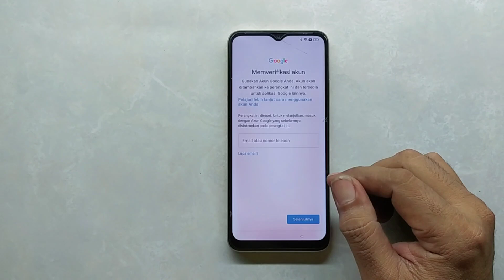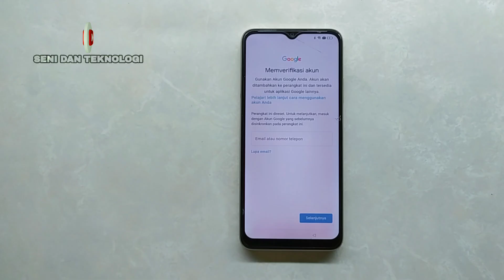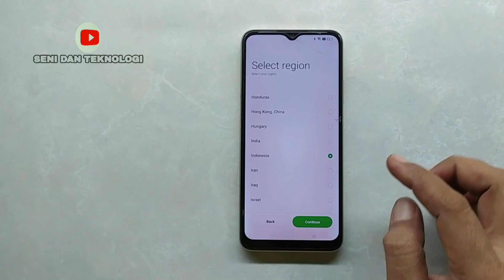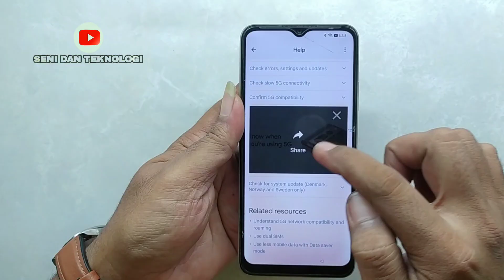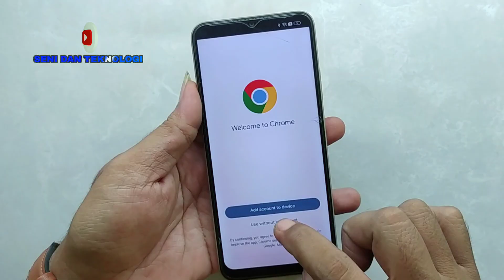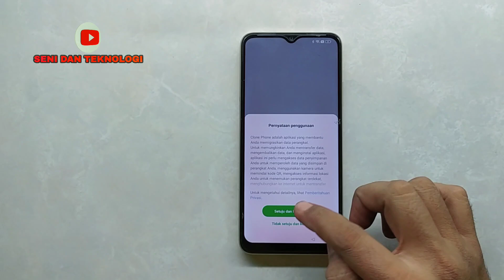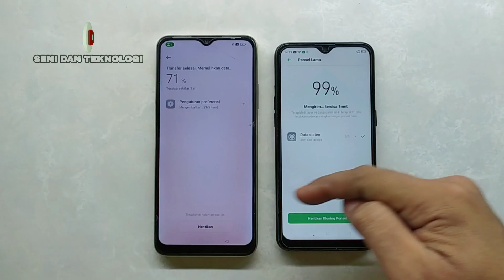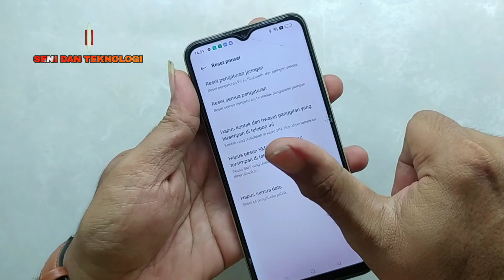BYPASS FRP AKUN GOOGLE OPPO A17 A17K TERBARU || HOW TO FIX BYPASS FRP OPPO A17 A17K WITHOUT PC